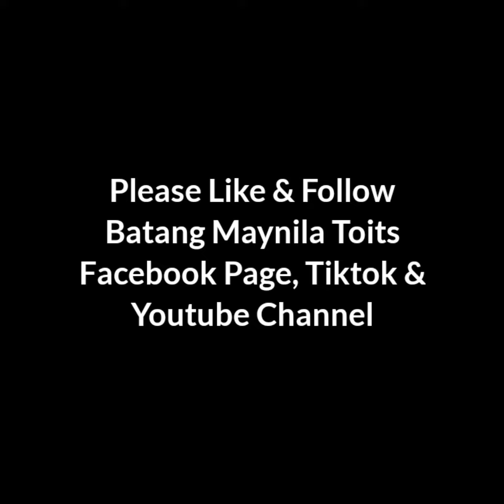Salamat sa pagkakataon. Hanggang sa muli...Yorme Isko Moreno Domagoso.